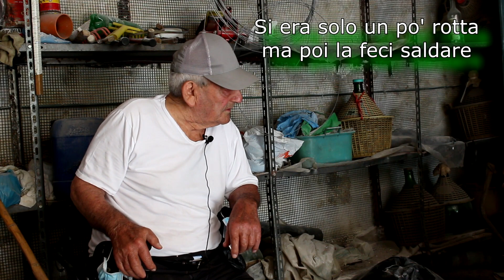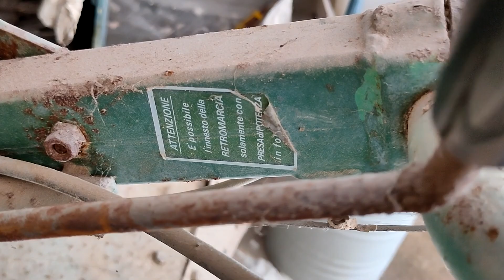Ecco il MOTOCOLTIVATORE FERRARI di mio NONNO!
Vi presento il motocoltivatore che ha utilizzato mio nonno per tanti anni per i suoi terreni. Lasciate un bel mi piace!
► Video registrato con Realme X3 Superzoom

🔺 SERVER NITRADO 🔺
Con Nitrado puoi noleggiare un server per il gioco che preferisci. Noleggialo ora direttamente sul loro sito